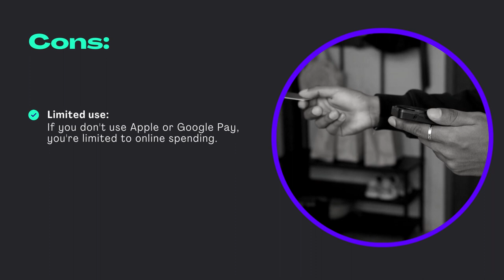What are the advantages of Virtual Debit Card?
In this video we'll explain what virtual cards are as well as their benefits, these include security and team management.

You can have a virtual debit card in seconds by using wamo account.